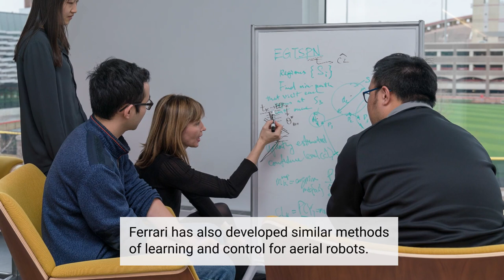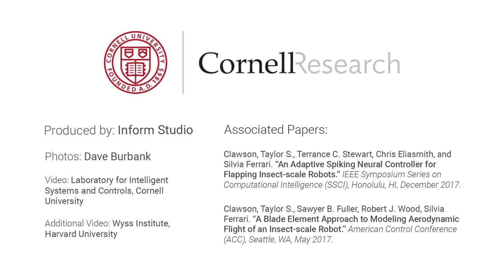Intelligent Control for Autonomous Robots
Silvia Ferrari, Mechanical and Aerospace Engineering, is equipping autonomous robots with an intelligence to go where man or woman may not be able to go—dangerous environments, complex situations under water or in the air. These robots can be quick with decision making and physical speed. And they can collaborate with each other.